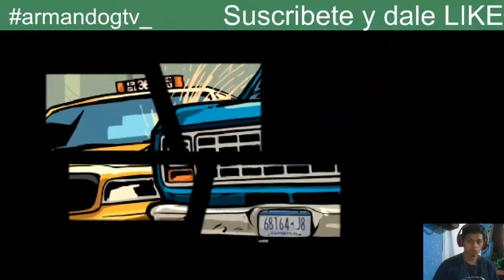Jugando Grand Theft Auto: Liberty City Stories en PPSSPP GOLD ʕ•́ᴥ•̀ʔっ